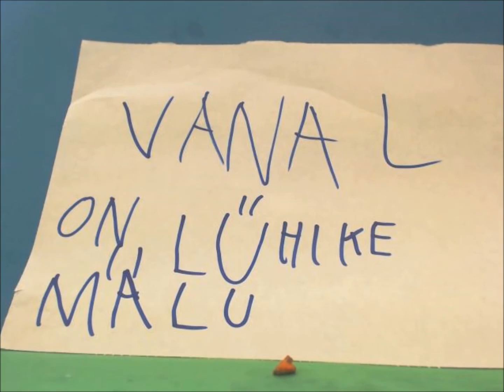Vanaiša Kivijumala jook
Mats Saaren
abistas Mihkel Mäemees
aprill 2016